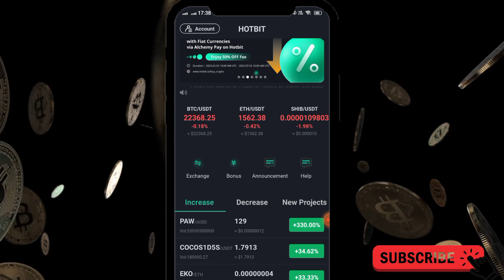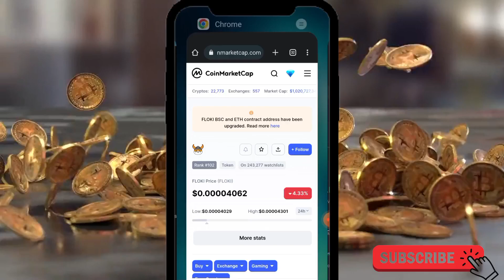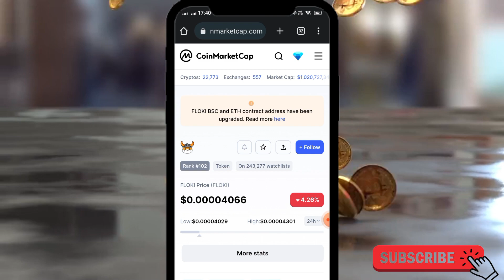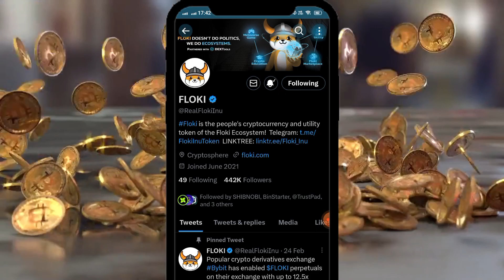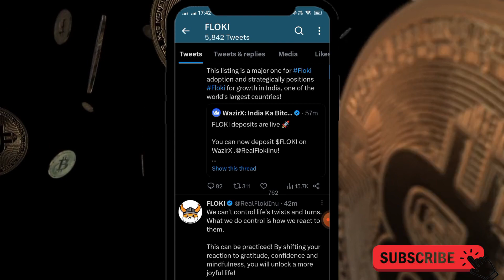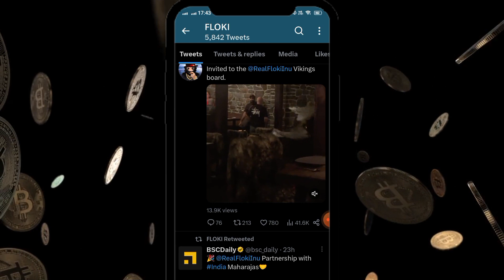Floki Listed On Wazirx | Floki Inu price Today | Floki inu coin